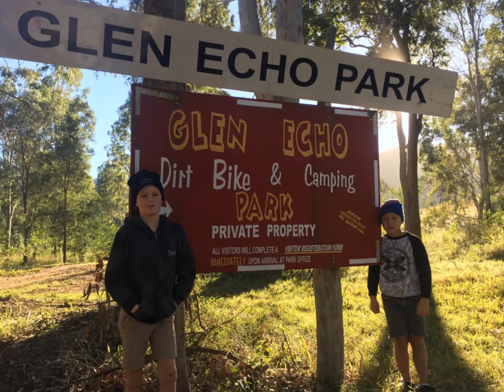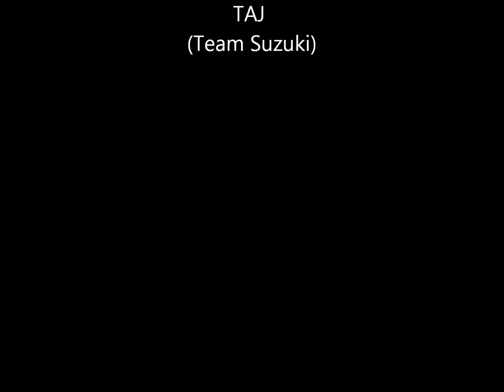Glen Echo Bike Ride